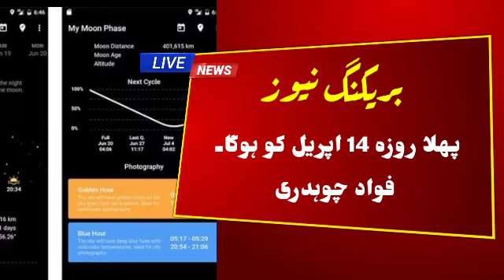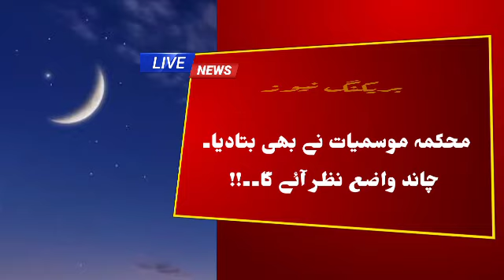Ramzan ul Mubarak 2021 Date | Ramzan 2021 Date In Pakistan | Ramadan ka Chand Kab Nazar Ayeh Ga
In this video I tell you Ramzan ul Mubarak 2021 Date Ramzan ka phla roza kab hoga.